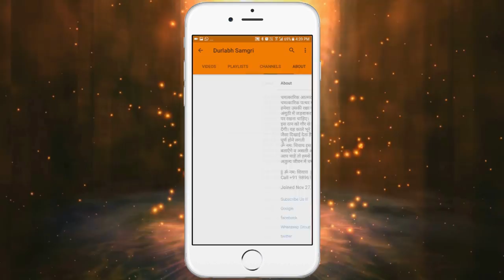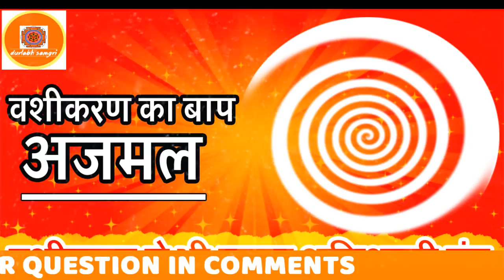वशीकरण का बाप हक़ अजमल - वशीकरण से भी ज्यादा शक्तिशाली मंत्र